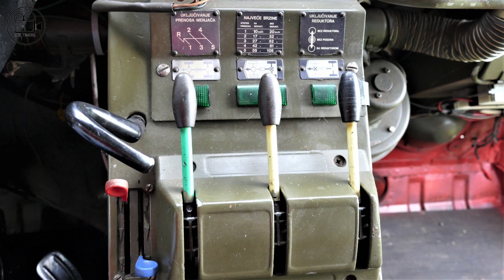Pinzgauer Steyr Puch, tudi po 50 letih brezkompromisno terensko vozilo (Slo-Eng-Deu-Hrv)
Konec šestdesetih let prejšnjega stoletja so pri avstrijskem Steyr Puchu začeli snovati sodobno terensko vozilo, ki so ga leta 1971začeli serijsko proizvajati. Glede na svojo nosilnost in število potnikov, ki jih lahko prepelje, je bilo majhno, lahko in okretno. Izdelovali so dvoosno in triosno različico. Jugoslovanska vojska naj bi kupila okoli 3.000 teh vozil, zato je ta terenski avtomobil v državah bivše Jugoslavije zelo priljubljen. Večina jih je že šlo iz oborožitve in številne so rešili 4×4 navdušenci. Vozili smo se z enim od teh avtomobilov, ki ga njegov lastni redno vozi in skrbno vzdržuje. Tudi 50 let po svojem »rojstvu« je Pinzgauer ultimativni terenski stroj.